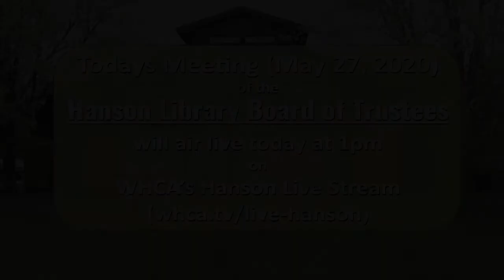Hanson Library Board of Trustees Meeting. May 27, 2020